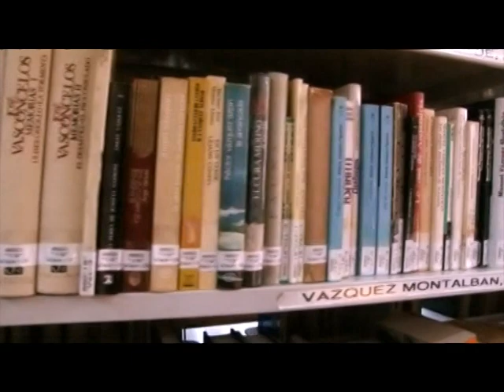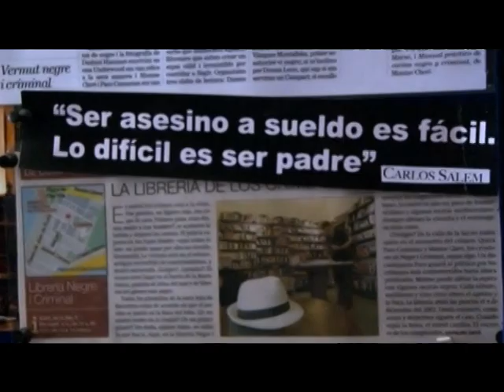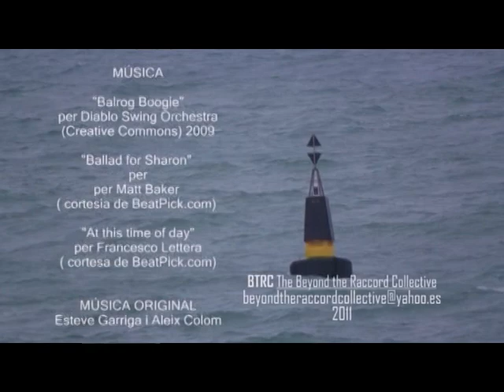"Ya nadie me llevará al sur". Documental Pepe Carvalho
El símbolo de Manuel Vázquez Montalbán va mucho más allá de un personaje crítico con el sistema. Su legado personal se simboliza con la creación de un personaje de ficción llamado Pepe Carvalho, un detective Barcelonés protagonista en más de 20 novelas y que sirve al escritor como vehiculo expresivo para criticar la situación política y cultural de la España cambiante de la última mitad del s.XX.